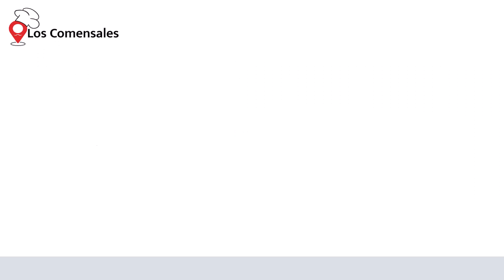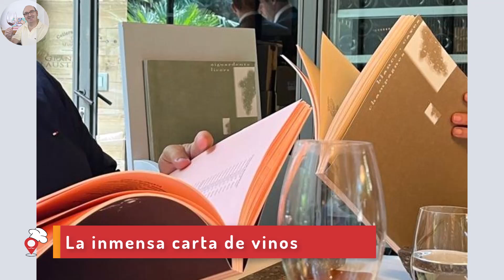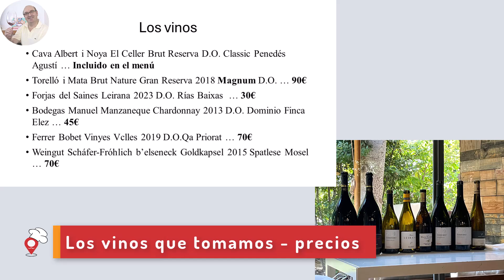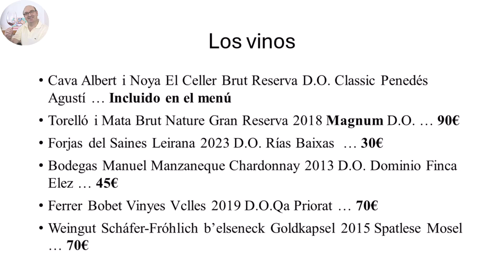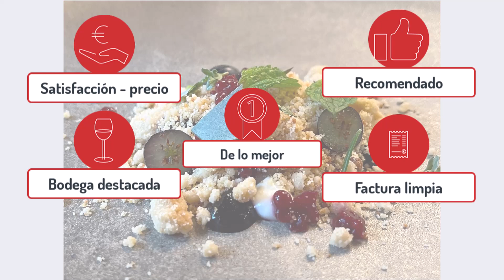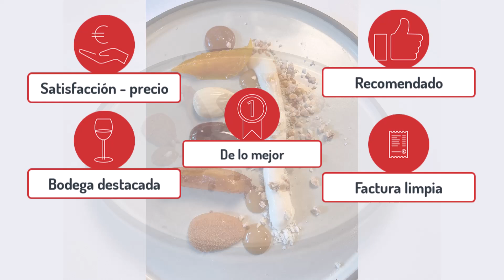El celler de Can Roca La experiencia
⭐️⭐️ LÉEME / DESPLIÉGAME ⭐️⭐️

En este vídeo encontrarás la reseña de nuestra visita al El celler de Can Roca - Gerona en agosto de 2024.

00:00 Inicio
00:00 Inicio
00:46 Bienvenida al restaurante
01:58 La inmensa carta de vinos
03:35 Los vinos que tomamos - precios
04:18 Un menú largo no, lo siguiente
05:10 ¿Qué fue lo que más te gustó?
05:57  ¿Y cuánto cuesta?
06:34 ¿Merece la pena?
07:15 ¿Repetirás?
07:51 ¿Cuál es tu ranking de restaurantes de lujo?
09:42 Distinciones y valoración
10:28 Fin parte I